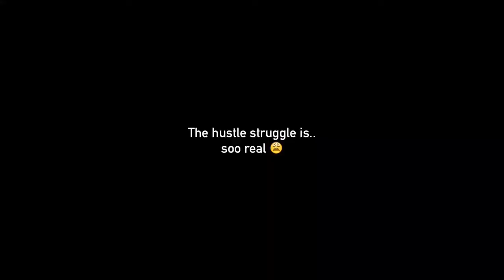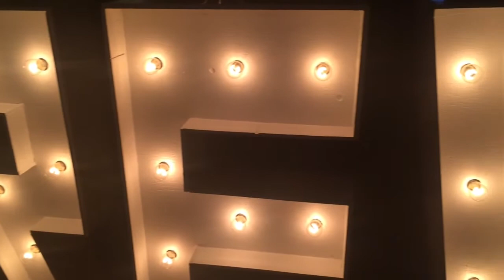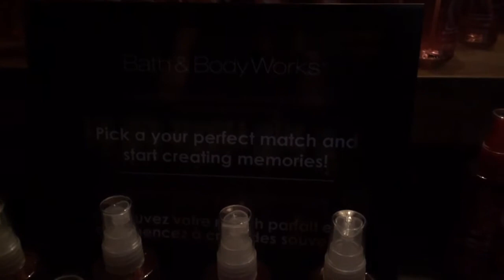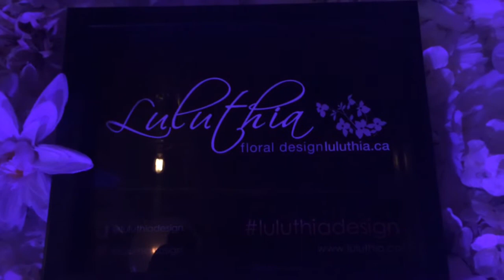Vlog #64: Rev Communications' 10 year media party | Debbie Bee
Follow me as I take you to Rev's 10 year anniversary celebration at at Rosalie Restaurant. We all had such an awesome time.

xoxo, Deb

Shop my closet on Depop @aconcreterose
Follow my Snaps Snaps @daconcreteRose
Wanna Periscope?

Miuzak:
Osunlade No way, Kaytranada 195,
AlunaGeorge Kaleidoscope Love (Kaytranada Edition).